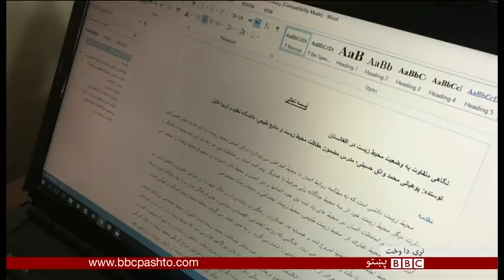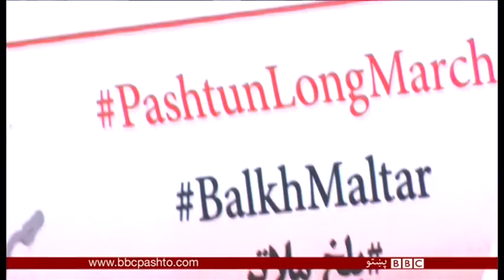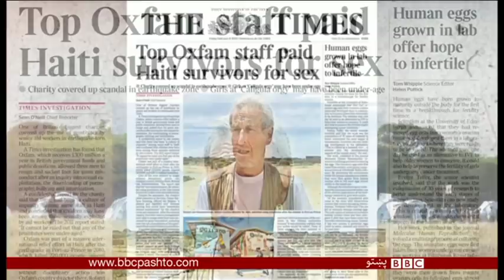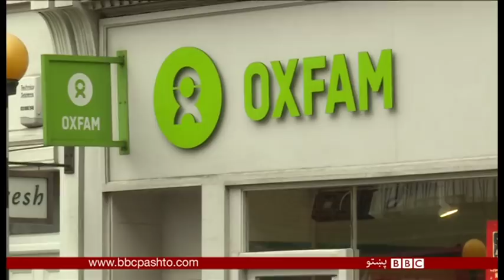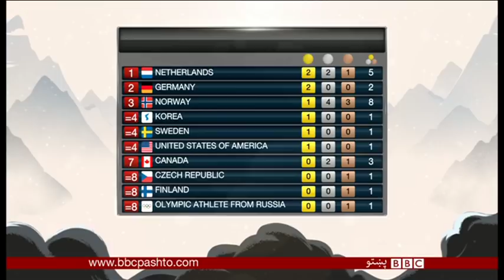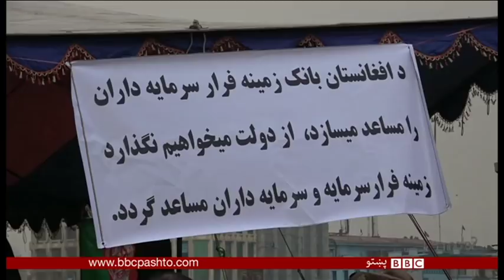BBC Pashto TV, Naray Da Wakht: 11 Feb 2018